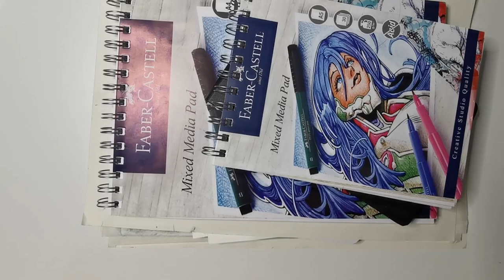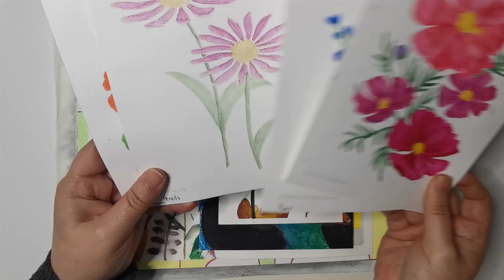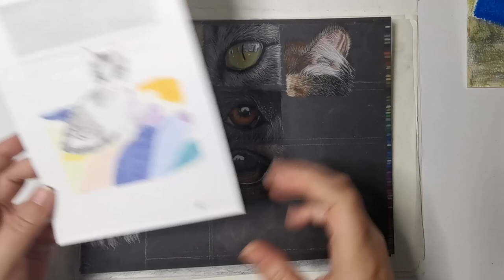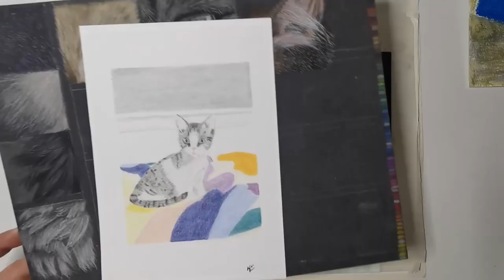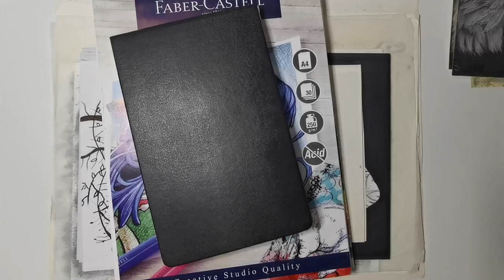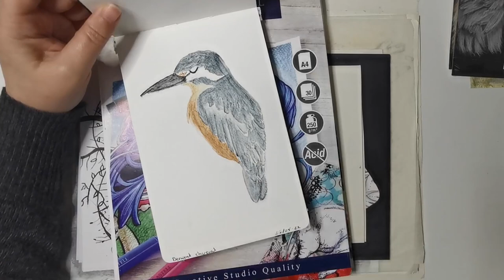Introduction of me sketchbook tour - Am I an artist?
Who, what, where, when, why art? This is a little into of who I am and where I have come from as well as a look into the drawings I have done over time, at least the ones I have saved.  Trying to rip the band aid off on my insecurities and even show my failures where I just didnt even finish them at all.

Links below to the people I mentioned if I could find them.